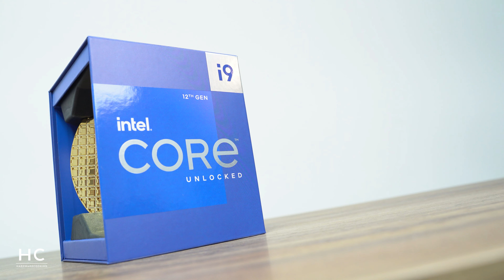Build HC : Glacial Snow - LIAN LI O11 Dynamic EVO + ROG MAXIMUS Z690 Extreme Glacial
Dans cette configuration, nous avons eu envie de faire quelque chose d'original visuellement. Ainsi, dans un premier temps nous avons profité du nouveau boîtier Lian Li O11 Dynamic EVO pour placer notre carte mère la tête en bas. Pour les composants, nous avons utilisé un processeur Intel Core i9-12900K soutenu par 64 Go de mémoire CORSAIR Dominator Platinum RGB en DDR5-5200 et nous avons un SSD Seagate FireCuda 530 de 2 To pour voir large. Pour la partie graphique, nous avons utilisé une ASUS ROG Strix RTX 3080 GAMING O12G GAMING prise en sandwich entre un waterblock GPU de chez EK et une backplate active dans laquelle le liquide passe également. Ceci pour un refroidissement optimal via nos deux radiateurs de 360 mm.

Pour alimenter tout ça, nous passons par une alimentation FSP Hydro G Pro de 1000W. Elle dispose d'une certification énergétique 80+ Gold assurant un rendement énergétique de 90 % à 20 % de charge, 92 % à 50 % de charge et 89 % à 100 % de charge.

Enfin, le joyau de cette configuration n'est autre que la magnifique carte mère ASUS ROG MAXIMUS Z690 Extreme Glacial. Une carte disposant de base d'un monoblock pour refroidir le processeur, l'étage d'alimentation ainsi que le chipset.

► Carte graphique ASUS ROG Strix RTX 3080 O12G GAMING
► RAM DDR4 CORSAIR Dominator Platinum RGB DDR5-5200 4 x 16 Go CL38
► Boîtier Lian Li O11 Dynamic EVO
► 5x ventilateurs EKWB EK-Vardar X3M 120ER - D-RGB
► Riser Lian Li 600mm PCI-e 4.0

Pour la partie watercooling, nous avons les éléments suivants venant essentiellement de chez EK Water Blocks :

► Waterblock GPU EK-Quantum Vector² Strix RTX 3080/90 ABP Set D-RGB - Nickel + Plexi
► 2 x Radiateur EK-CoolStream SE 360
► Réservoir/pompe EK-Quantum Kinetic FLT 240 D5 PWM D-RGB - Plexi

Pour les embouts et raccords, nous utilisons les produits de la gamme Quantum dans une finition nickel avec des anneaux de couleur bleue.

Mon équipement photo :

▶ Appareil principal - Sony Alpha 7 III
▶ Objectif - Tamron 28-75 mm F2.8 Di III

▶ Appareil secondaire - Nikon D5300
▶ Objectif Sigma 18-35 mm F1,8 DC HSM ART

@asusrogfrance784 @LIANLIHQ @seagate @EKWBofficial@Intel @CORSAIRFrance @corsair